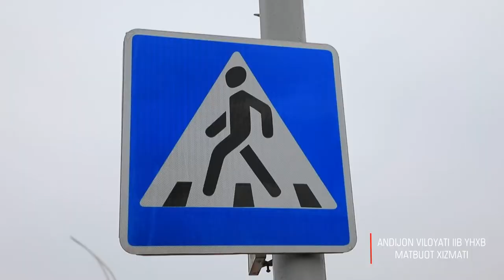Andijon viloyatida "Xavfsiz hudud" tadbiri doirasida:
- yo‘l belgilari va chiziqlarini yangilash choralari ko‘rilmoqda;
- maktablar, bolalar gavjum hududlar atrofida sun’iy notekisliklar barpo qilinmoqda;
- reyd va targ‘ibot tadbirlari o‘tkazilmoqda.
Maqsad — ko‘ngilsiz hodisalarga chek qo‘yish va xavfsizlikni ta’minlashdir.